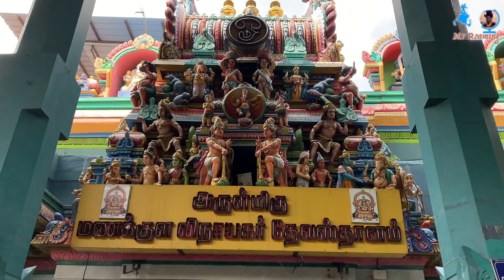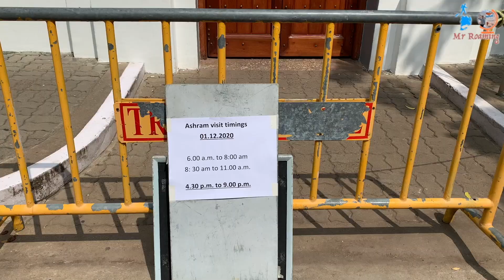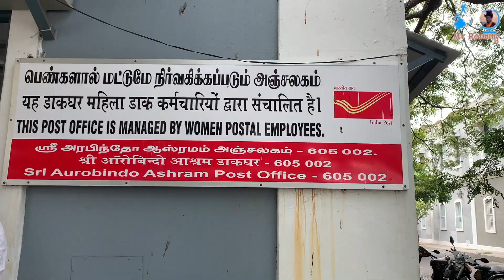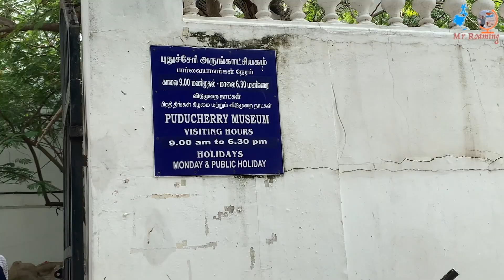Pondicherry Tourist Places | Places to Visit in Pondicherry India | All India Trip EP24, Mr Roaming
Pondicherry tour plan and budget, Pondicherry kaise ghume, Pondicherry tour guide
In this video you will know how to travel Pondicherry, how to reach Pondicherry, what is the best time to visit Pondicherry, where to travel in Pondicherry, Pondicherry top tourist places, how to visit Pondicherry tourist places, how to prepare pondicherry tour plan and what is the cost of travel of pondicherry.

After watching this video you will be able to make pondicherry itinerary and pondicherry tour budget.

Is video me aap janenge ki pondicherry kaise ghume, pondicherry kaise jaye, pondicherry jaane ka best season kya hai, pondicherry me kaha ghume, pondicherry me top tourist place kaun si hai, pondicherry ka tour plan kaise banaye  aur pondicherry ghumne me kitna kharcha hoga.

Is video ko dekhne ke bad aap pondicherry ka tour plan bana sakenge aur pondicherry ghumne me kya kharcha hoga ye bhi jaan sakenge.

0:00​ - Intro
0:23​ - Breakfast
1:10 - leave for sightseeing
1:15 - Pondicherry Market,
1:35 - Arulmigu Manakula Vinayagar Temple
Arulmigu Manakula Vinayagar Temple Pondicherry, the temple is dedicated to the worship of Lord Ganesha. Built before the 15th century, the ancient Arulmigu Manakula Vinayagar Temple is located 400 metres away from the Bay of Bengal in White Town,

2:23 - Sri Aurobindo Ashram
3:08 - Post Office Manage by women (White Town Pondicherry),
3:10 - White Town Pondicherry,
3:55 - Rock Beach,
4:07 - Chief Secretariat Office, Puducherry,
4:31 - French Soldiers War Memorial,
5:09 - Statue Of Gandhi Pondicherry,
5:26 - Pondicherry Lighthouse,
4:21 - Seaside Promenade,
5:39 - Bharathi Park,
6:24 - Puducherry Museum (Pondicherry Museum),
7:19 - The Basilica of the Sacred Heart of Jesus,
7:40 - Puducherry Railway Station,
7:52 - Pondicherry Botanical Gardens,
8:18 - Auroville Visitor Centre,

My gears

🎙 Rode VideoMicro
🗜 Tripod 13 inch
📱 Apple iPhone Xs Max
📷 Nikon D3200
Follow Me

Topic include  in this video 👇🏻:
3 days pondicherry itinerary
accommodation in pondicherry
A Travel Guide to Pondicherry's Attractions
Pondicherry 2021
cafes in pondicherry
south india travel
pondicherry places to visit in 2 days
offbeat places in pondicherry
Pondicherry Travel Guide
travel video pondiocherry,
osudu Lake,
How to reach Pondicherry?
How to reach Puducherry?

Solo in Pondicherry - Travel in 2022 | 3 Days Itinerary | Accommodation | Things to Do | Cafes,
PONDICHERRY TRAVEL VLOG I PLACES to Visit in Pondicherry India,

Tamilnadu, Pondicherry, Puducherry, white town, white town pondicherry, white town puducherry,
mrroaming, mr.roaming,  mr. roaming, mr-roaming, mrroaming,